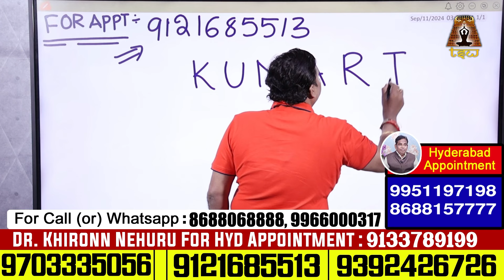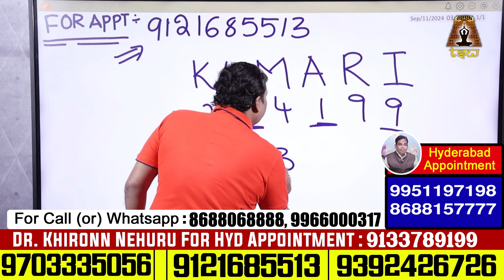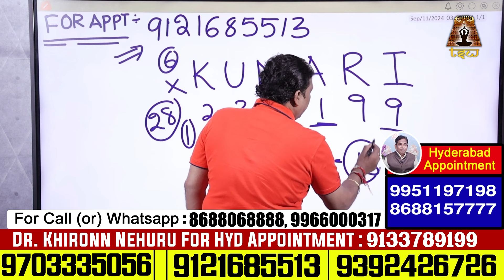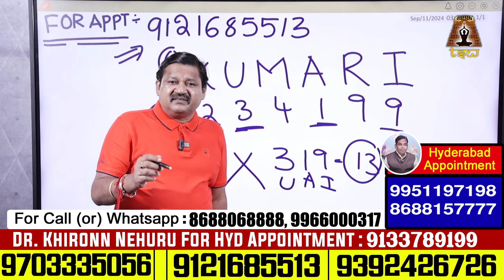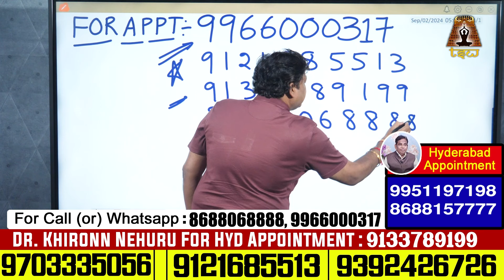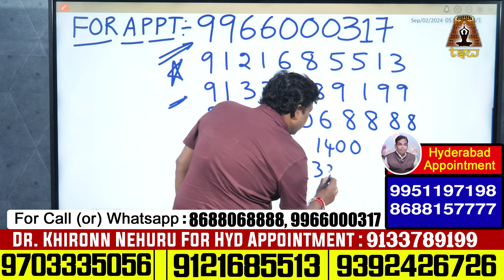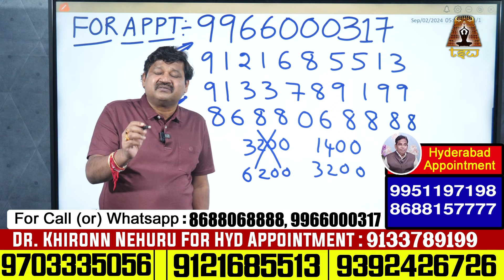KUMARI Name Numerology 2024 Prediction By Dr KHIRONN NEHURU | TSW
Watch► KUMARI Name Numerology 2024 Prediction By Dr KHIRONN NEHURU | TSW